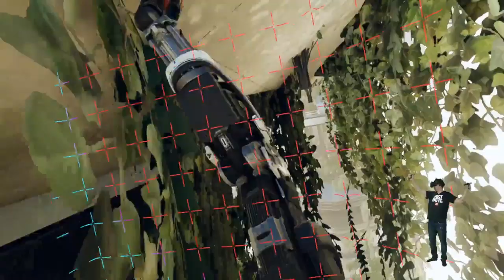Stormland Gameplay - The First 90 Minutes - Uncommented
You have probably already watched my full review. This video will show you the first 90 minutes of gameplay. You will see how the game eases you into its world! I let this uncommented, so you can fully take this in for yourself and form your own opinion!

Enjoy! More Stormland content coming up!